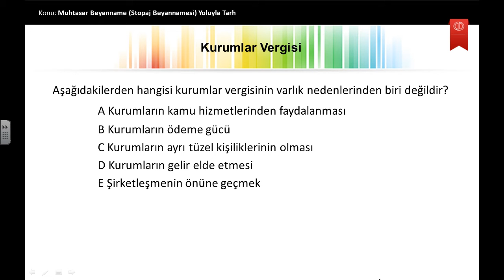Türk Vergi Sistemi ü5 s1